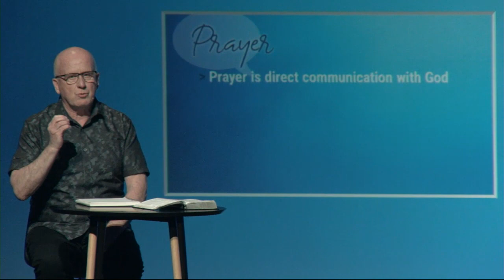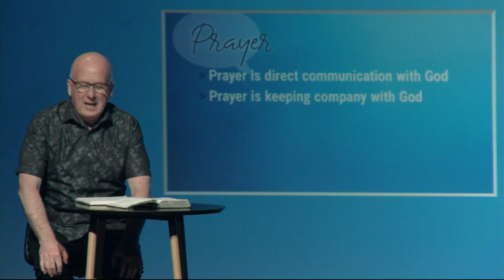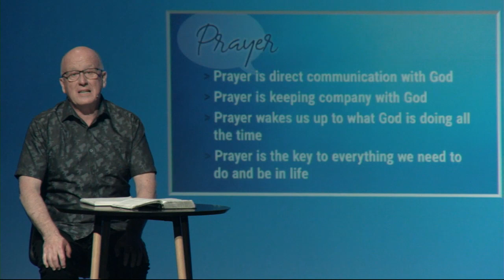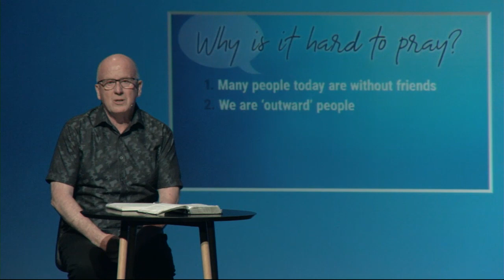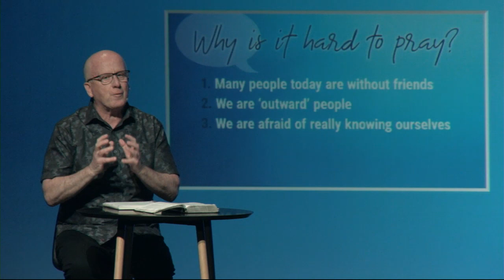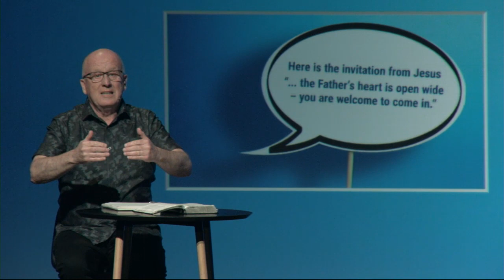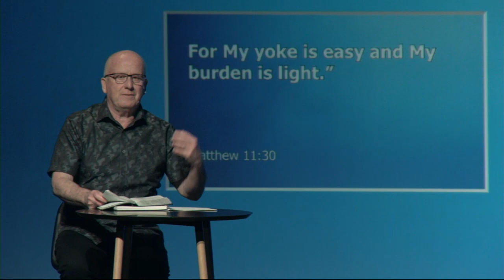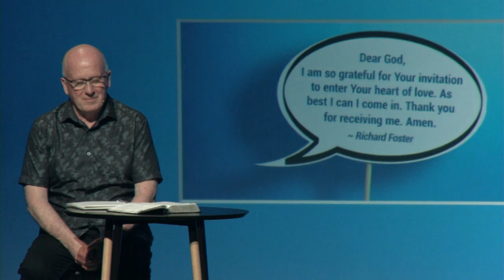Talking to God Pt.1 - Invitation - Dan Cochrane - May 31, 2020